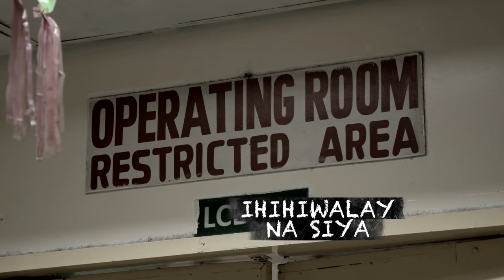Front Row: Paghihiwalay sa isang parasitic twin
Isang parasitic twin ang matagumpay na napaghiwalay. Kumusta na kaya ang kalagayan nito matapos ang operasyon? Alamin ang buong kuwento ngayong Lunes, 11:35PM sa GMA Network.

Watch ‘Front Row’ every Monday at 11:35 PM on GMA Network​